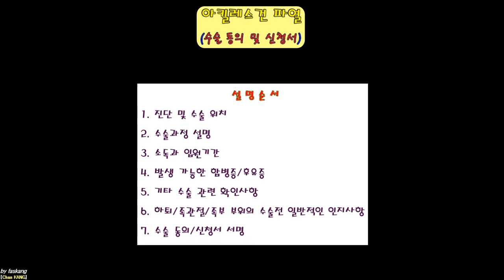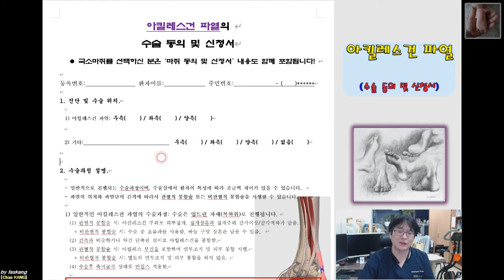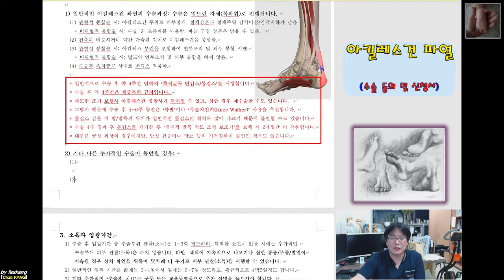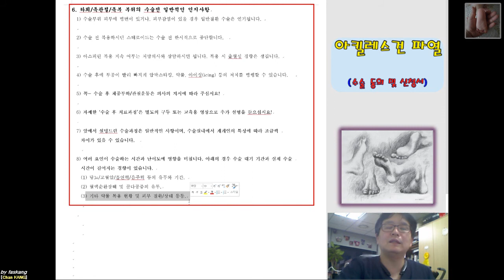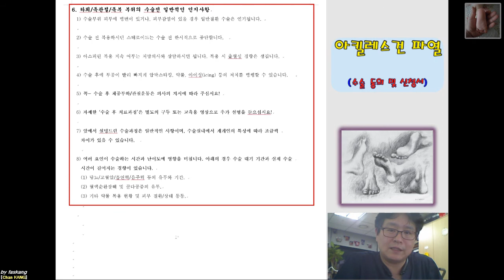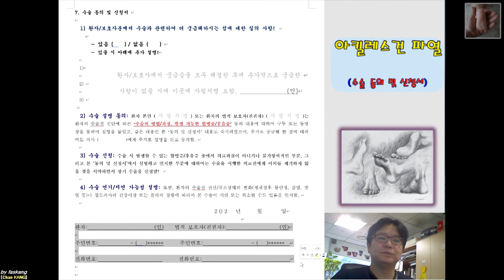324.(수술.동의/신청서) [[아킬레스건 파열]] 설명 [강찬.정형외과.충남대병원.Chan KANG]